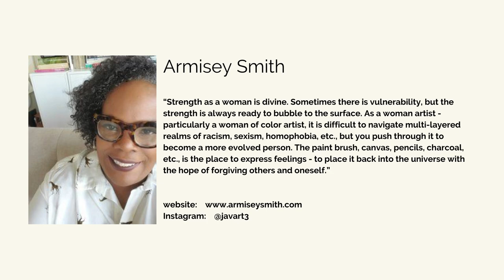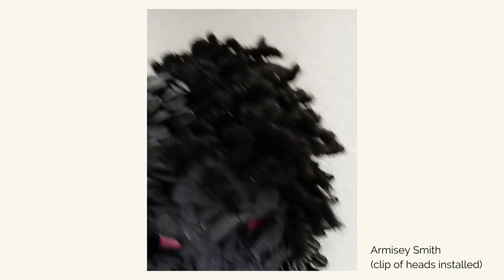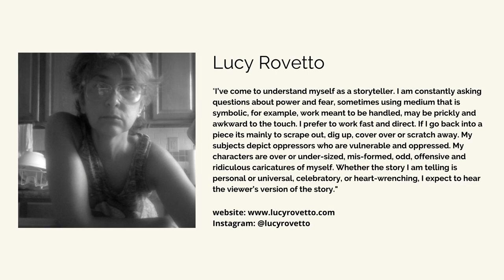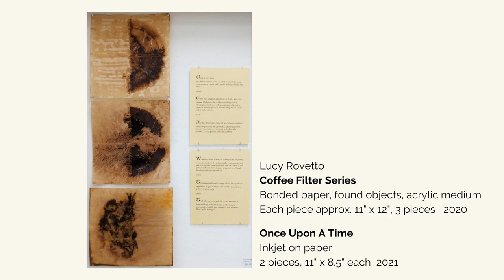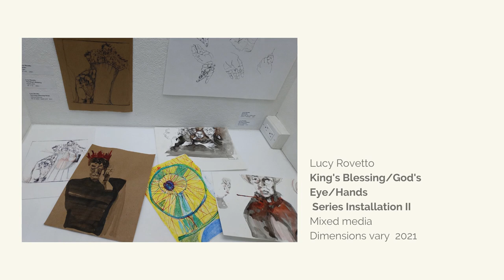POWER PLAY | Virtual Art Exhibition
In Celebration of Women's History Month Executive Director Paula M. Mayo and the Galleries of the Interchurch Center Present

POWER PLAY Art Exhibition Featuring Artists Lucy Rovetto & Armisey Smith. Exhibition runs March 5th through April 30, 2021. Gallery Hours: 9 a.m. - 5 p.m. Curated by Jennifer Roberts.

Celebrating Women's History month, in the current show Power Play, we have work from two artists, Lucy Rovetto and Armisey Smith. These two women work in very different ways, using various mixed media as well as traditional materials. Both however are interested in questioning power structures, the status quo and bringing into view things that are not always easily seen. Both also have a dark sense of humor that at times brings some levity and play to the weighty topics they explore. And both invite the viewer to participate and imagine some new perspectives.

Groups of 25 or less welcome. Masks, temperature check and social distancing required.

to download the flyer and price list.